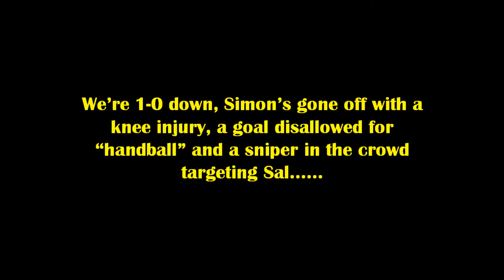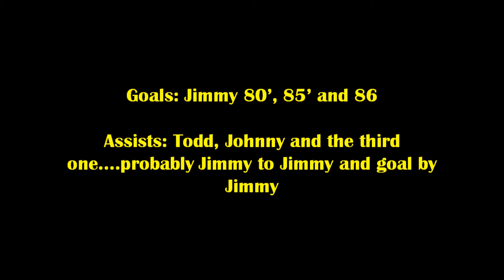Deakin Ducks FC: 6 Minutes of Magic!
DDFC Div 2 vs Barwon Heads

3 goals in 6 minutes to win the game 3-1!

Rd 13: 22/07/2012